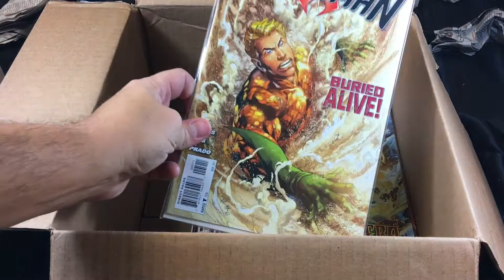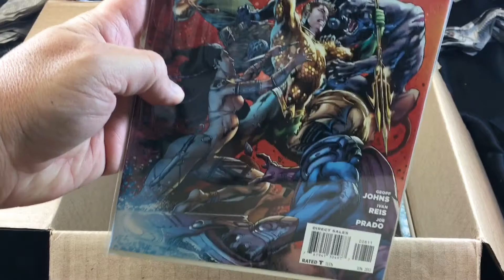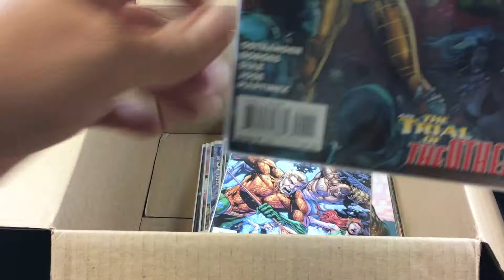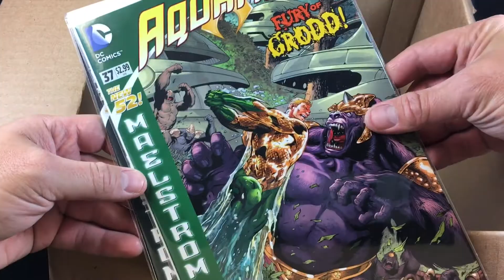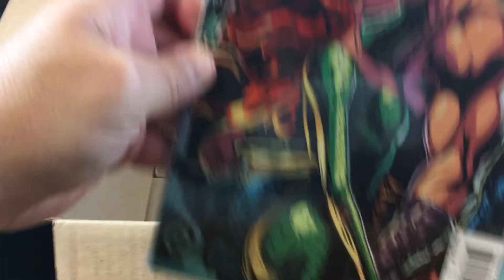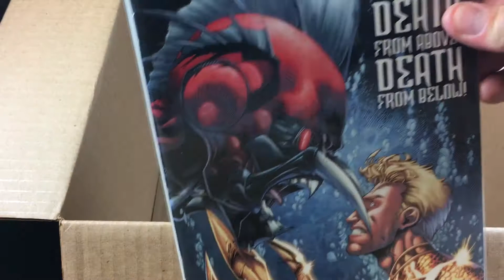Unboxing the ENTIRE RUN of the New 52 Aquaman, Plus the Debut of SOUTHERN SUPERMAN!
In this four-color festival of the fantastic, we open a shipment featuring the entire run of Aquaman's New 52 run from DC Comics. Plus, Southern Superman, a character destined to become a worldwide sensation, makes his first appearance!